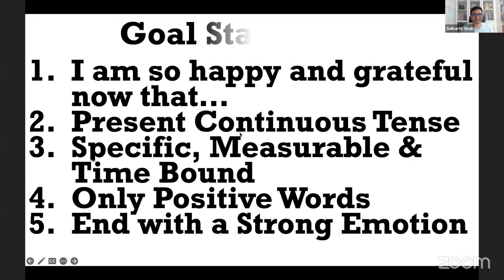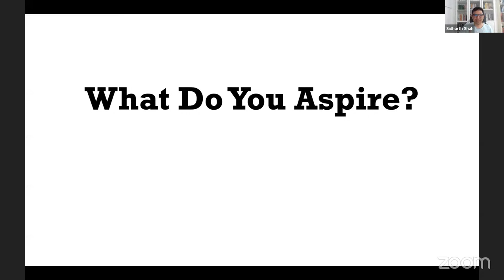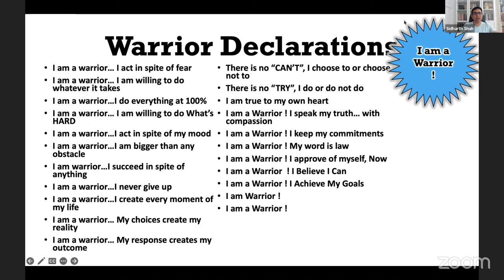What Do Your Aspire ?- Everyday Priming with Sidharth Shah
Everyday Priming with Sidharth Shah for Your Success
Sidharth Shah is an Expert on Think And Grow Rich Principles, & CEO of Think And Grow Rich Academy, representing the Napoleon Hill Foundation in India.
Join the 21 Days Challenge Now !

➡ Join us for Our Free Live Program

If you wish to become a member and join the fastest growing community of super achievers in India, Join This Telegram Group!

And, get updates of recent happenings, events, seminars, blog articles, and daily updates.